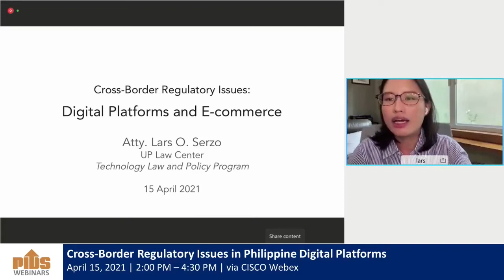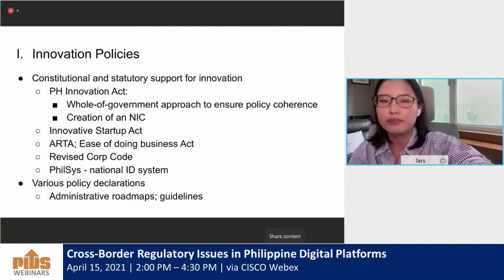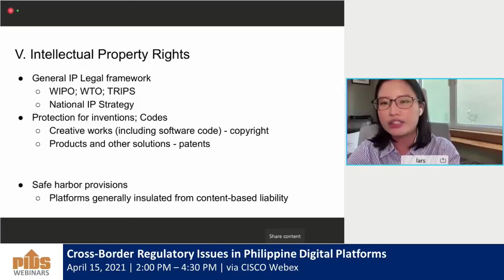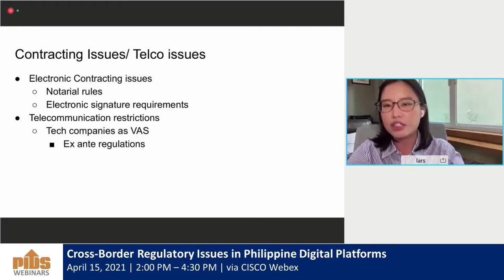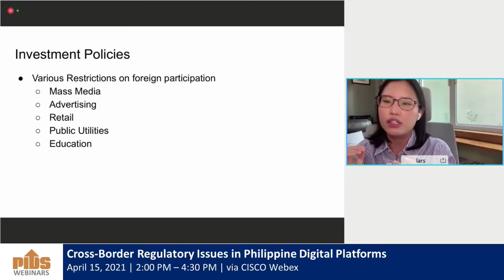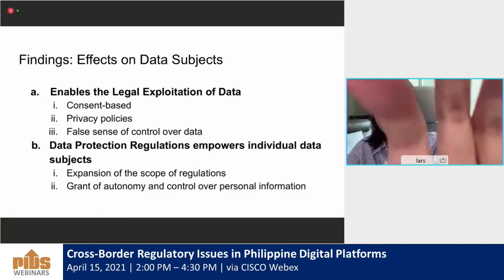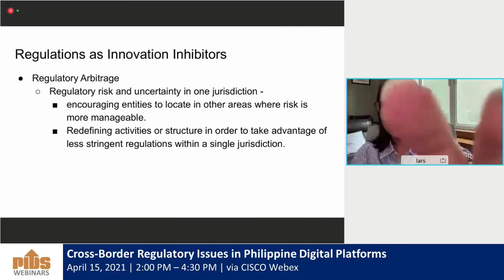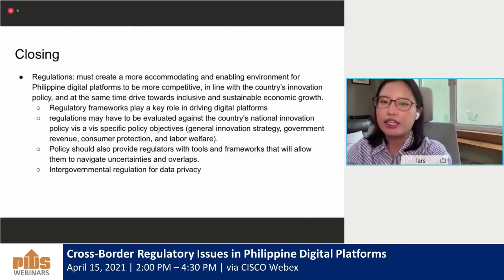Cross-Border Regulatory Issues in Philippine Digital Platforms by Atty. Aiken Larisa Serzo